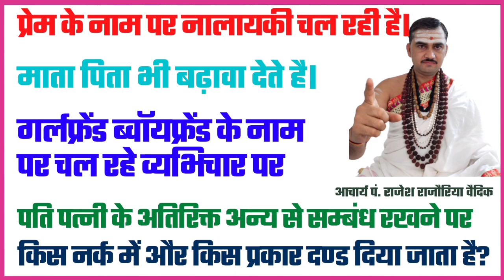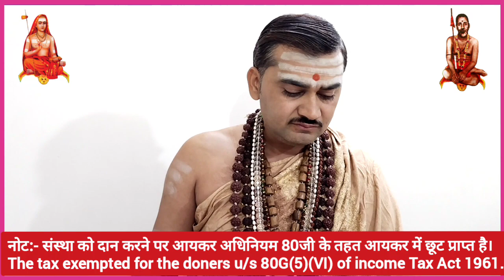वेलेंटाइन डे के नाम पर करते हैं अय्याशी | इनको नर्क में इस प्रकार मिलता है भयानक दंड | सुने वर्णन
1.  बिना विवाह के शारीरिक संबंध बनाने वाले को किस नर्क में क्या दण्ड मिलता है?
2. पति पत्नी के अतिरिक्त जो शारीरिक संबंध बनाता है तो उसे किस प्रकार दंड मिलता है?
3. व्यभिचारी लोगों को किस नर्क में और किस प्रकार यातना दी जाती है?
4. कैसी स्त्रियों का पति मर जाते हैं?

"जगद्गुरु शंकराचार्य अनुसंधान एवं प्रशिक्षण संस्थान" से संबन्धित सभी प्रकार की जानकारियों के लिए तथा धार्मिक प्रश्न अथवा जिज्ञासा के लिए एकबार हमारे वेबसाइट पर अवश्य जाएं अथवा नीचे दिए गए नंबर पर व्हाट्सएप संदेश भेजें।
●▬▬▬ஜ۩۞۩ஜ▬▬▬●

धन्यवाद
मीडिया सञ्चालक
जगद्गुरु शङ्कराचार्य अनुसंधान एवं प्रशिक्षण संस्थान
वृन्दावन मथुरा
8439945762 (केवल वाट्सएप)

●▬▬▬ஜ۩۞۩ஜ▬▬▬●

आजकल लड़के लड़कियाँ बिना विवाह के गर्ल फ्रेंड बॉय फ्रेंड बनकर के शारीरिक संबंध बनाते हैं तो उनके लिए शास्त्रों में क्या विधान बताया गया हैं उनको क्या दण्ड मिलेगा उनको क्या प्रायश्चित करना चाहिए?

क्या प्यार करना गुनाह है
क्या प्यार करना गलत है
क्या प्यार करना सही है या गलत
क्या प्यार करना गलत बात है
क्या प्यार करना पाप है
क्या प्यार करना चाहिए

नरक में कैसे सजा मिलती है
नरक में क्या सजा मिलती है
नरक में दी जाने वाली सजा
नरक में क्या होता है
नरक में क्या-क्या होता है
नरक में मिलने वाली सजा
नरक में कैसे जाते हैं
नरक में जाने के बाद क्या होता है
नरक में कौन जाता है
नरक में जाने से क्या होता है
नर्क में सजा कैसे मिलती है
नर्क में दी जाने वाली सजा

प्रेमी प्रेमिका की कहानी
गर्लफ्रेंड बॉयफ्रेंड की बातें

वैलेंटाइन डे को हिंदी में क्या कहते हैं
वैलेंटाइन डे को क्या करते हैं
वैलेंटाइन डे को क्या होता है
वैलेंटाइन डे कैसे मनाते हैं
वैलेंटाइन डे क्यों मनाया जाता है
वैलेंटाइन डे क्यों मनाते हैं

वेलेंटाइन डे कैसे बनाते हैं
वेलेंटाइन डे के दिन क्या करते हैं
वेलेंटाइन डे के दिन क्या किया जाता है
वैलेंटाइन डे पर क्या होता है

valentine's day kaise manate hain
valentine de kaise manate hain
valentine de kaise manaya jata hai

valentine day ko kya hota hai
valentine day ka matlab kya hota hai
valentine day ko kya karte hain

narak me kya hota hai
narak me milne wali saja
narak me kon aata hai
narak me milne wali saza
narak me jane se kaise bache

nark me kya hota h
nark me milne wali saza
nark me kya hota hai
nark me di jane wali saza
nark me kon aata hai
nark me jane se kaise bache